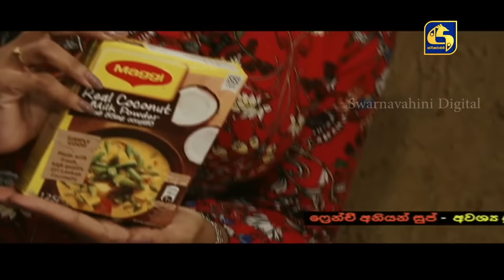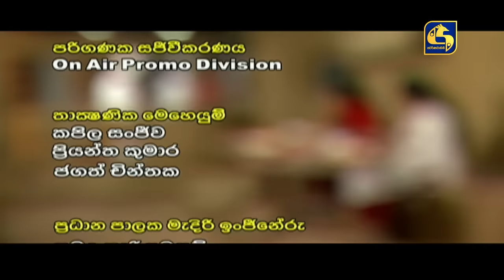Rasa Saraniya - 2021.01.31